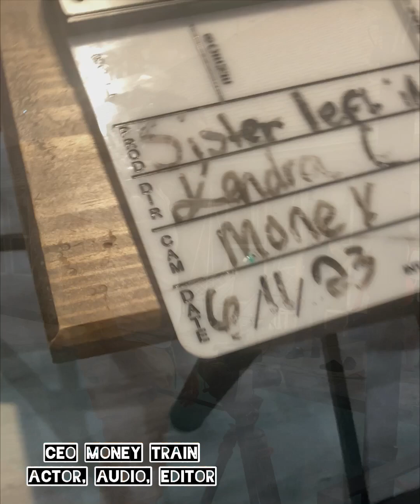Kid drowns in pool behind sister not listening to mom instructions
Behind the scenes footage with ceomoneytrain